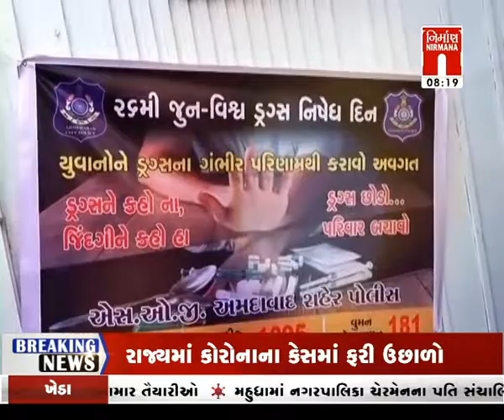Amdavad પોલીસ અને ચેતક કમાન્ડો દ્વારા થ્રિલ એડિક્ટ કાર્યક્રમનું આયોજન । Nirmananews